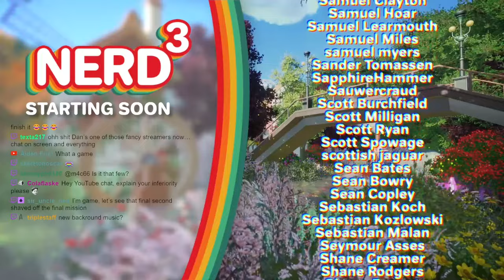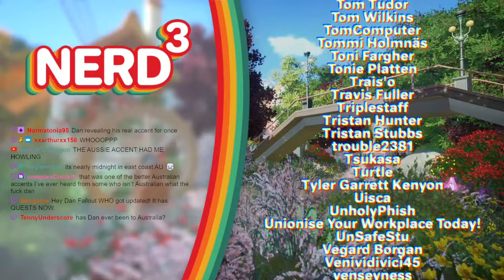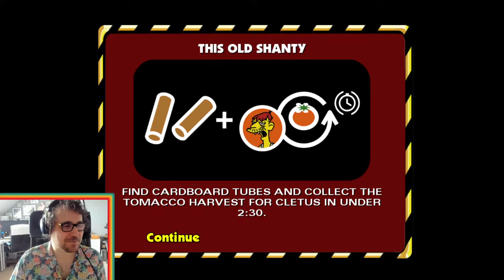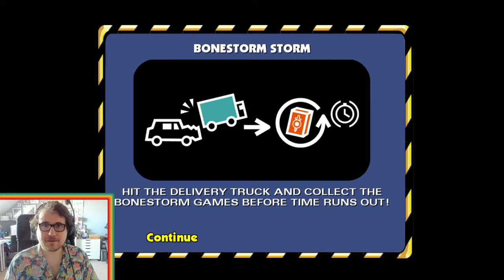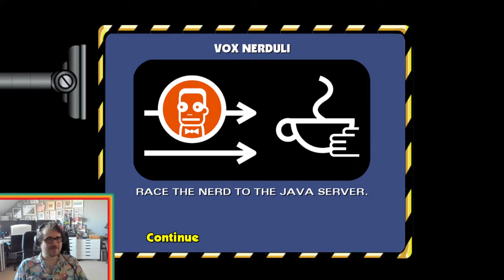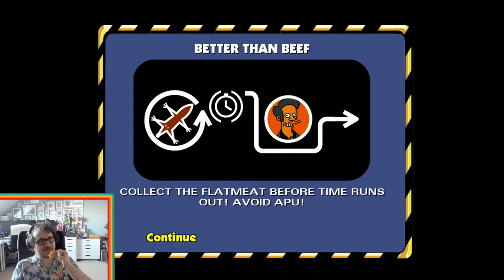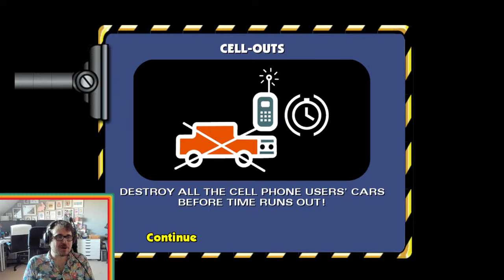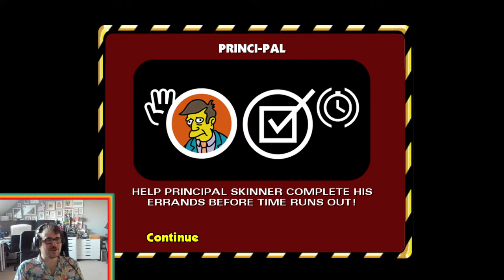Nerd³ Vs Simpsons: Hit and Run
I'm a lean, mean...speed thingy!